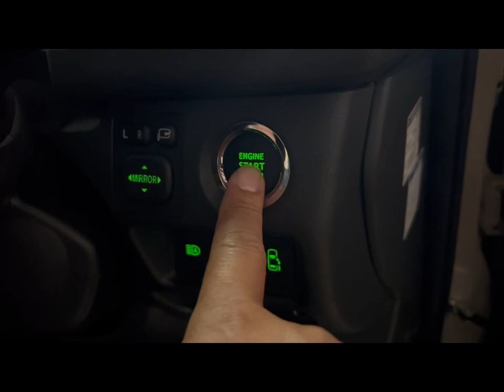ハイエース内装カスタム紹介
ハイエースカスタムクラブ内装カスタム紹介
人気レッド×ブラックに統一された車両